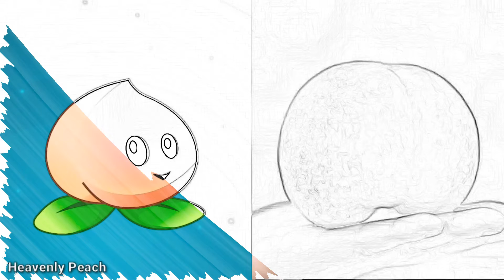Plants vs. Zombies 2-What plants look like in Real life